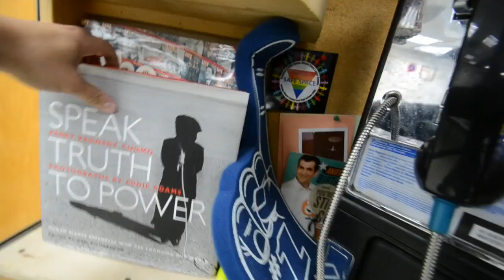A laser cut CHEEZE-IT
Joakim Karud